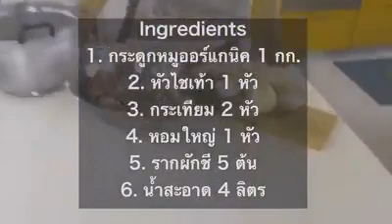Bone Broth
I m not a Chef by I love Healthy Food, I cook all of the food for my own and family.

My idol is Jamie Oliver, and most of healthy menu I refer to Dr Axe & few more from Youtube

Line : macmaclear